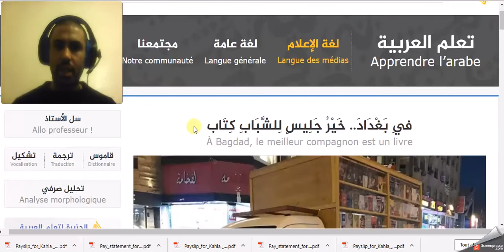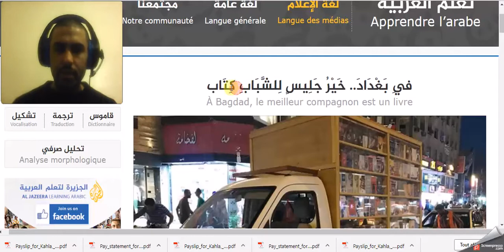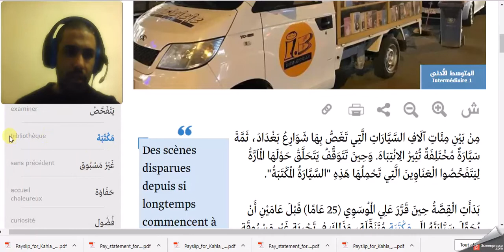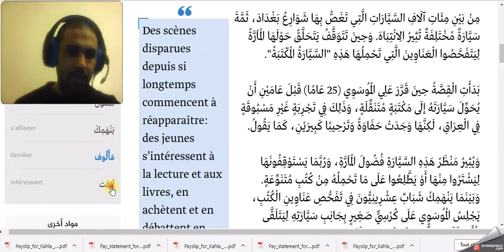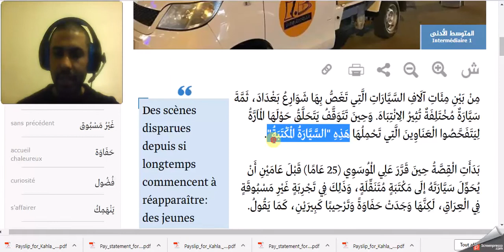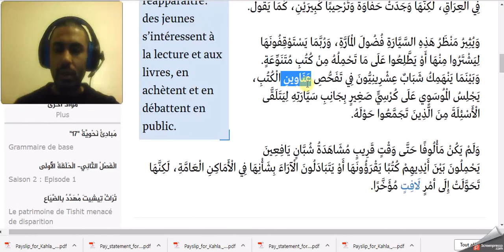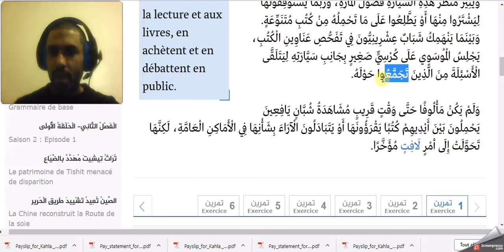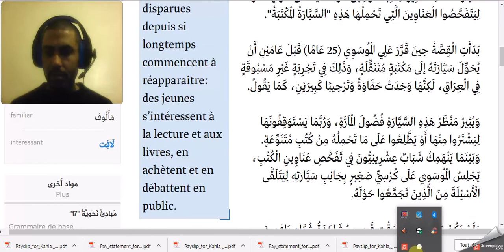Traduction arabe-français 21 - فِي بَغْدَادَ.. خَيْرُ جَلِيسٍ لِلشَّبَابِ كِتَاب